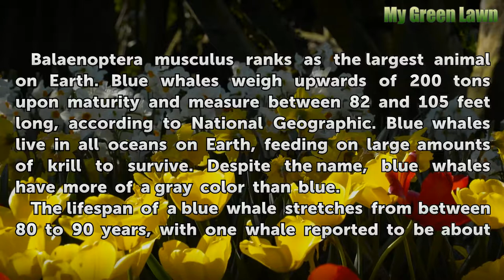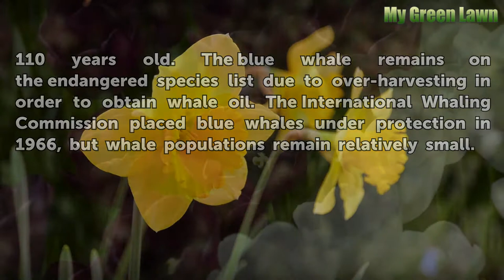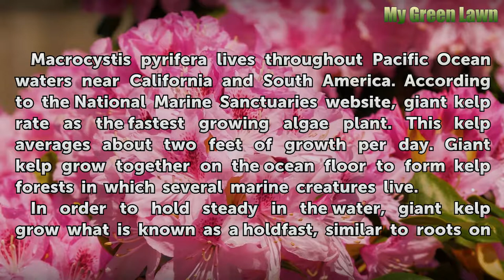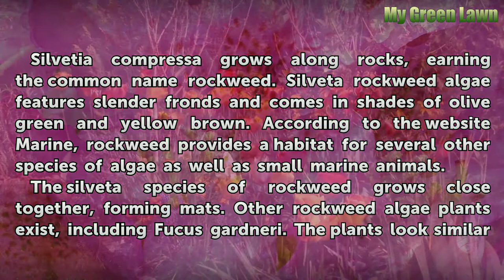Animals & Plants in the Temperate Oceans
Animals & Plants in the Temperate Oceans. Oceans make up about 70 percent of the Earth's surface and the life dwelling there is quite diverse. The separately named oceans actually make up one large ocean, according to the Missouri Botanical Garden website. The division of the large ocean body depends upon the location of the water as well as the...

Table of contents Animals & Plants in the Temperate Oceans
Blue Whale 00:44
Atlantic Salmon 01:33
Giant Kelp 02:16
Rockweed 03:07